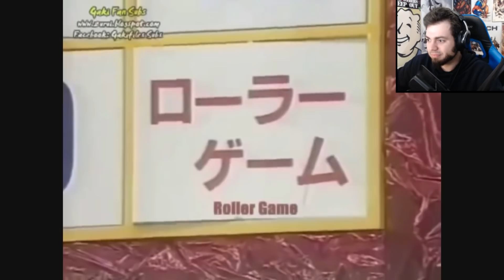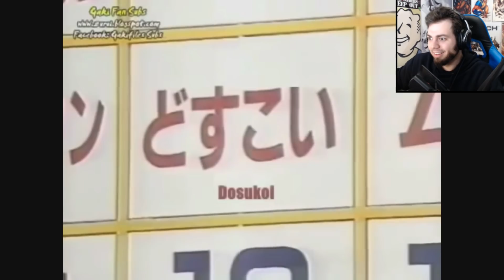LOS MEJORES PROGRAMAS DE JAPON EN LA DROGA - JAPAN WTF | ZellenDust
INTERNET EN LA DROGA! INTERNET DANK!! LO MEJOR DE INTERNET!